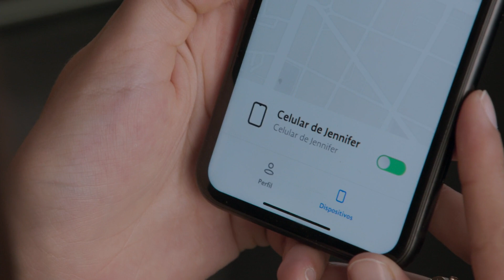Traiciona a su esposo por ambición | La Rosa de Guadalupe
En La Rosa de Guadalupe, cansada de fingir amor por su esposo, una mujer lo engaña con su socio sin imaginar que la infidelidad sería descubierta. Más tarde ella será la responsable de una tragedia que su marido vivirá en carne propia. Lunes a viernes 7P/ 6C por Univision.